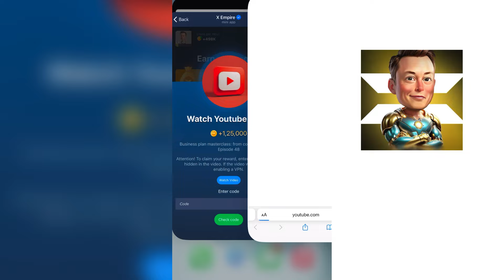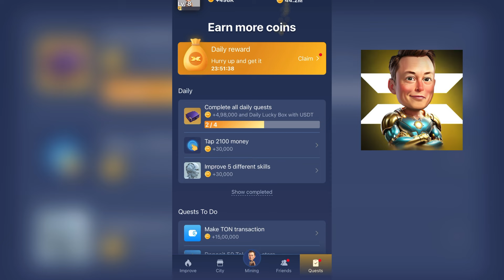Musk Empire Watch YouTube Video Code 22 September Today|X Empire Watch YouTube Video Episode 49 Code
Business plan masterclass: from concept to reality! X Empire
Business plan masterclass: from concept to reality! Answer
Business plan masterclass: from concept to reality! X Empire today
Business plan masterclass: from concept to reality! Episode 48 21 September
Business plan masterclass: from concept to reality! X Empire code
Business plan masterclass X Empire YouTube video code
Business plan masterclass from concept to reality Episode 48
Business plan masterclass from concept to reality Episode 48 X Empire code
write the year when Microsoft announced its multi-billion dollar investment in OpenAl.
write the year when Microsoft announced its multi-billion dollar investment in OpenAl. X empire
write the year when Microsoft announced its multi-billion dollar investment in OpenAl. Code
5 proven ways to monetize your passion X Empire
musk empire
5 proven ways to monetize your passion
5 proven ways to monetize your passion!
5 proven ways to monetize your passion x empire code video youtube code today
Broker secrets code
Broker secrets x empire episode 46 watch YOUTUBE video code
5 proven ways to monetize your passion X Empire today
5 proven ways to monetize your passion! answer
5 proven ways to monetize your passion! 19 September
Broker secrets how they make your money work
Broker secrets how they make your money work code
Broker secrets how they make your money work X Empire YouTube video code
5 proven ways to monetize your passion! Episode 46 x empire
The truth about Inflation Episode
42 - X Empire
The truth about Inflation. Episode 42 -
X Empire
Reshoring: why Global businesses are coming home?
Reshoring: why Global businesses are coming home? X empire
Reshoring: why Global businesses are coming home? Episode 49 Code
Reshoring: why Global businesses are coming home? Answer
Reshoring: why Global businesses are coming home? X Empire cod
Reshoring: why Global businesses are coming home? Code
Reshoring: why Global businesses are coming home? 22 September
Marketing magic: turning Ordinary into
Extraordinary. X Empire
musk empire youtube code 22
September
+60,000
Life hacks for successful pitching! Episode 24
Attention! To claim your reward, enter the special code hidden in the video. If the video won't load, try enabling a VPN.
Watch Video
Enter code
Check code
Why is analytics the key to success in business?
Episode 22
Watch Video
Enter code
Code
Check code
How Pavel Durov resisted the authorities and changed the Internet? Life, projects and online privacy x empire
How Pavel Durov resisted the authorities and changed the Internet? Life, projects and online privacy musk empire
How Pavel Durov resisted the authorities and changed the Internet? Life, projects and online privacy 15 August x empire
How Pavel Durov resisted the authorities and changed the Internet? Life, projects and online privacy code
How Pavel Durov resisted the authorities and changed the Internet? Life, projects and online privacy watch your code today
+60,000
Attention! To complete the task, write how many millions of transactions are made daily in TON in 2024
Enter code
Watch Youtube video
+60,000